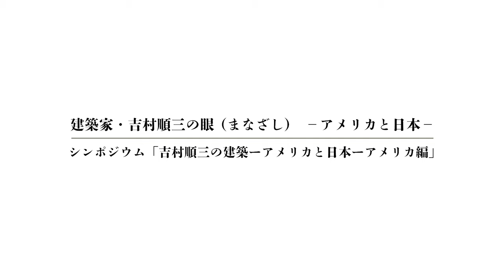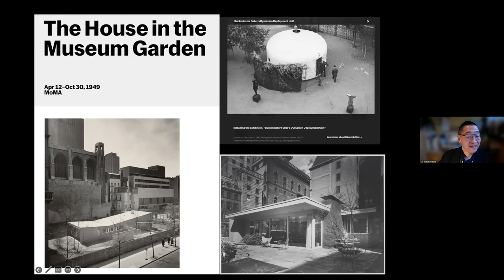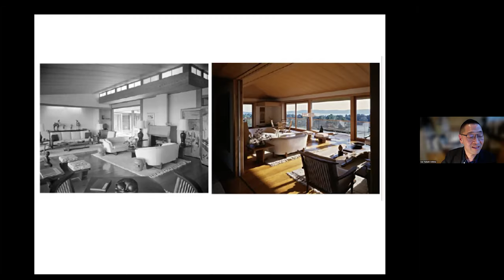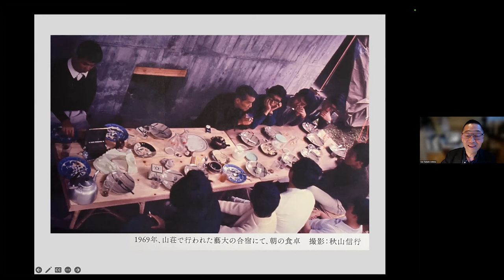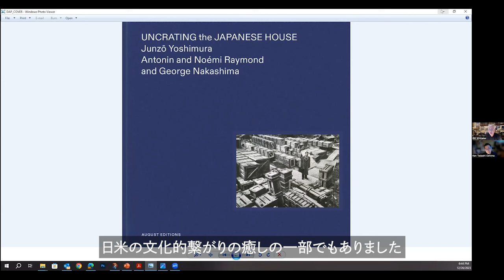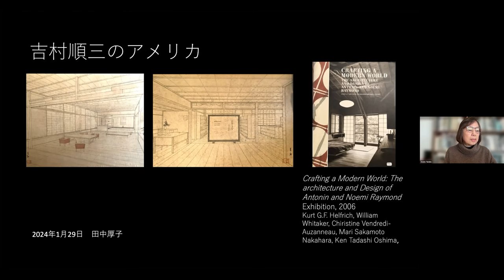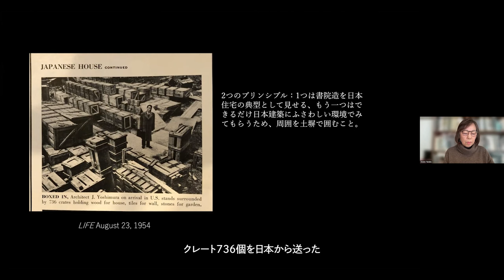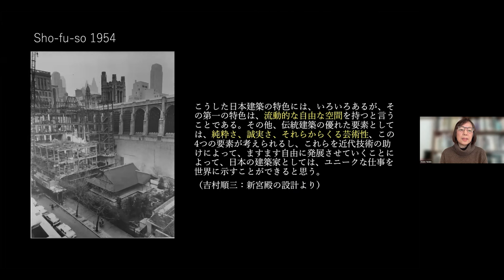シンポジウム「吉村順三の建築 ―アメリカと日本― アメリカ編」（期間限定配信）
建築家・吉村順三の眼（まなざし） ーアメリカと日本ー

講師：ケン・タダシ・オオシマ（ワシントン大学教授）
　　　田中厚子（建築史家）
　　　シャーロット・レーモンド（写真家、レーモンド・ファーム・センター 共同ディレクター）
　　　ウィリアム・ウィテカー（ペンシルベニア大学建築アーカイブ キュレーター）
　　　松隈洋（神奈川大学教授、京都工芸繊維大学名誉教授）
進行：岡部三知代（ギャラリーエークワッド館長、主任学芸員）
配信期間：2024年2月2日（金）～5月7日（火）18：00まで

展覧会情報：
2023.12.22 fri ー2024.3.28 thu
日曜・祝日
平日10時～18時（土曜・最終日17時まで）
会場　ギャラリーエークワッド（江東区新砂1-1-1）

公益財団法人ギャラリーエークワッド/